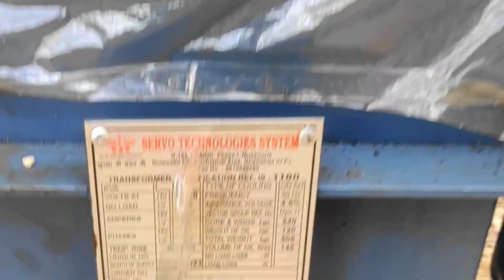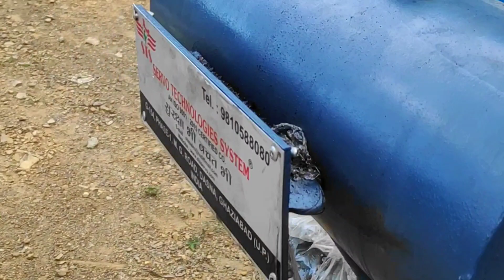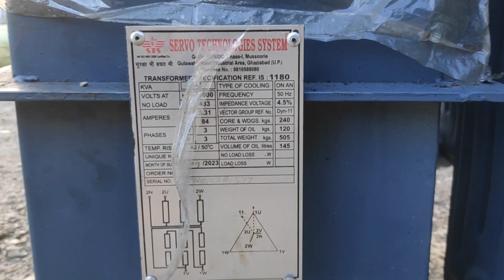HOW TO CONNECT NEW TRANSFORMER||CHUNGTIA WATER PUMP ⚠️💯✅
Electrical department on duty ⚠️💯✅

Hello viewers this video is about new expansion of 11kv line for water pump in Chungtia village MOKOKCHUNG Nagaland India.
we installed one new 63kva transformer there
We've been working for 6 days for this to complete.

Note - All the workers here are trained and have experience so please don't this if you don't have the qualifications